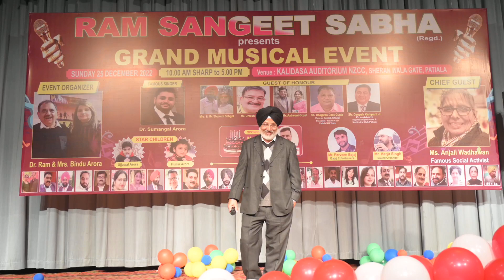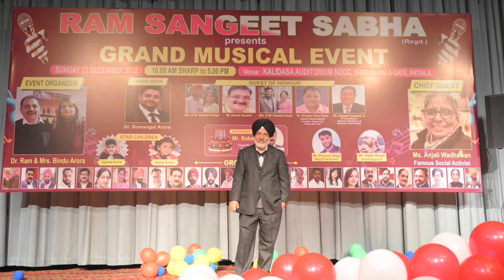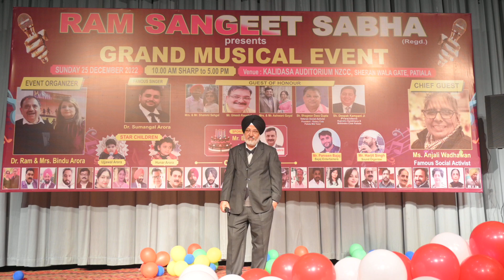Ram Sangeet Sabha ! Nzcc Patiala ! Kalidass auditorium ! 25th Dec 2022